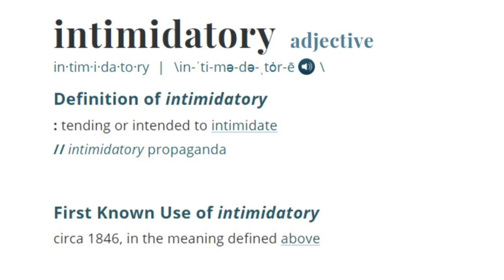David Called Out for Using Fake Word?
--The Eggman claims David used a word that doesn't exist, "intimidatory," and is quickly proven wrong